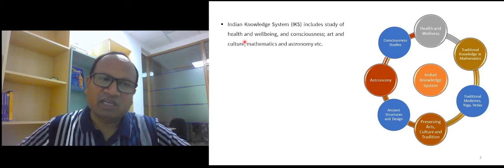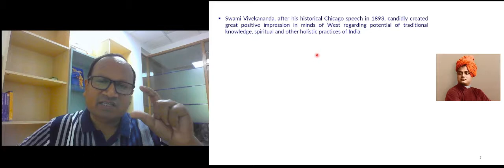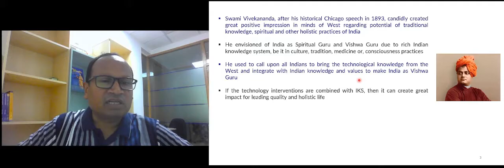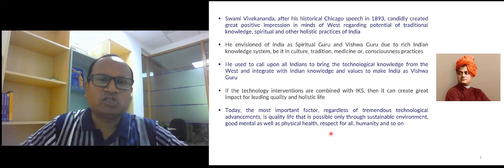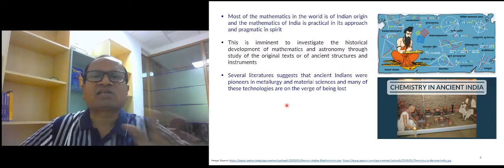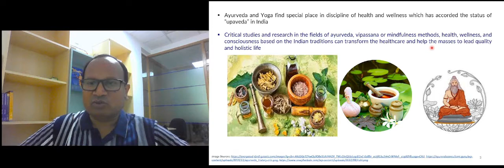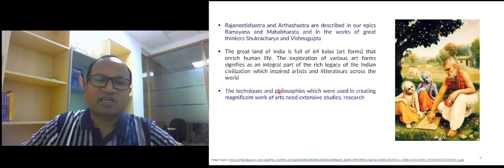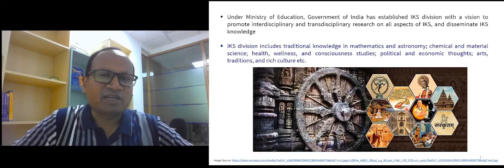भारतीय ज्ञान परंपरा -Indian Knowledge System (हिन्दी में )